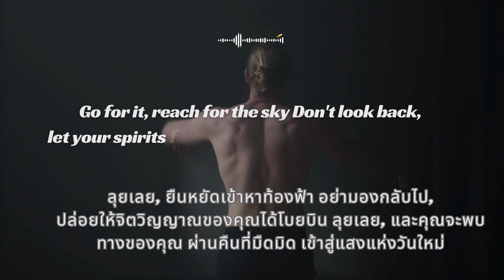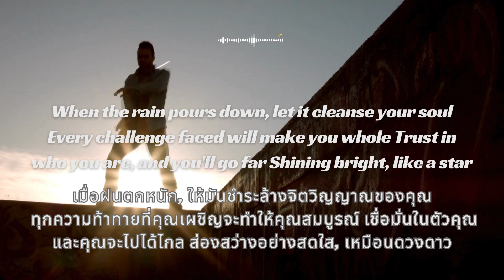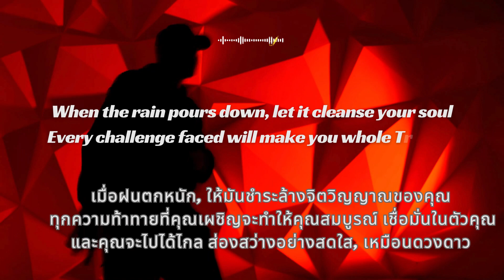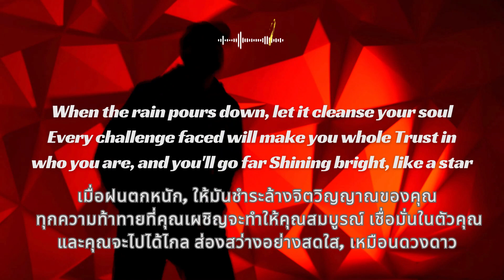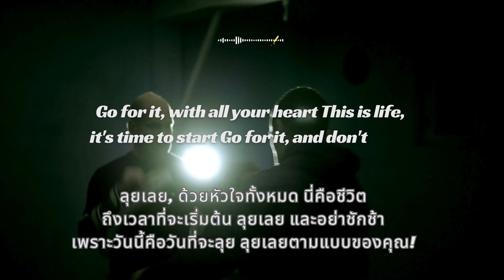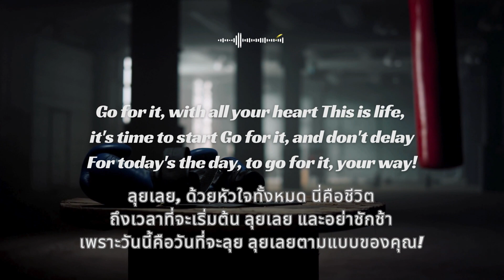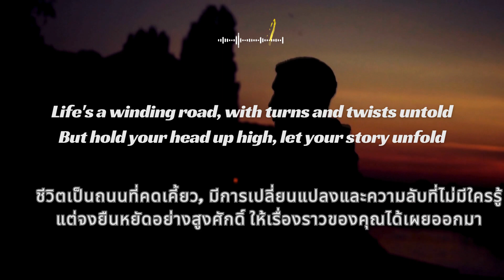Go for It! ลุยเลย สู้ๆ [English Lyric/Thai Sub]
Wake up to the sunrise, new day on the rise
Pave your path with dreams, open up your eyes
Life's a winding road, with turns and twists untold
But hold your head up high, let your story unfold

**Chorus:**
Go for it, reach for the sky
Don't look back, let your spirits fly
Go for it, and you'll find your way
Through the night, into the day

**Verse 2:**
Sometimes shadows fall, and you might lose your way
But every hero stumbles before they save the day
With every step you take, you're closer to the light
So go for it with all your might

**Bridge:** [Rap]
When the rain pours down, let it cleanse your soul
Every challenge faced will make you whole
Trust in who you are, and you'll go far
Shining bright, like a star

**Outro:**
Go for it, with all your heart
This is life, it's time to start
Go for it, and don't delay
For today's the day, to go for it, your way!